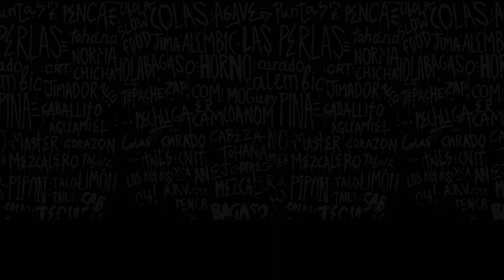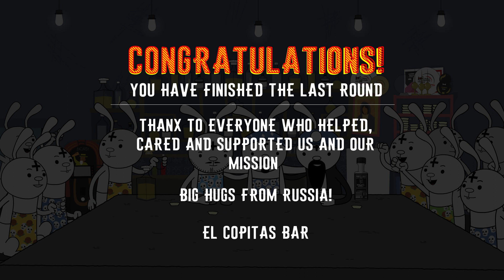FollowTheRabbitGame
Эти зайки не зазнайки!
Ты за ними - успевай-ка!

Плодитесь и размножайте, El Copitos- ы дальнего плавания!

УчЕБное видео для всех! Как надо и как у вас никогда не получится, если вы балласт и ебанаст.

Сейчас модно дома готовить знаменитые коктейли, а в этом вам поможет профессиональное оборудование с сайта
Телеграм канал Бека Нарзи с последними новостями HORECA и барной индустрии